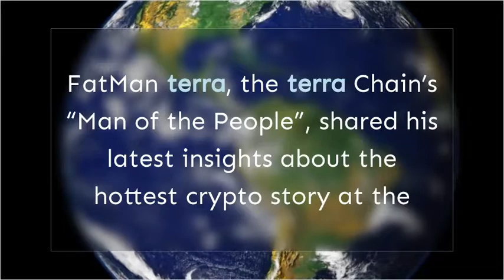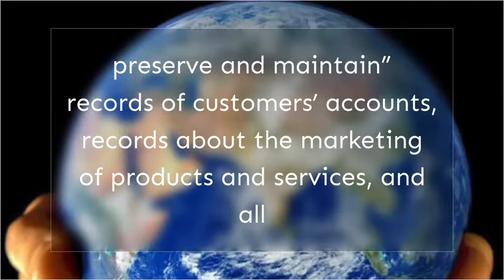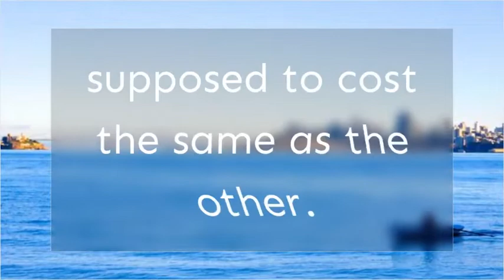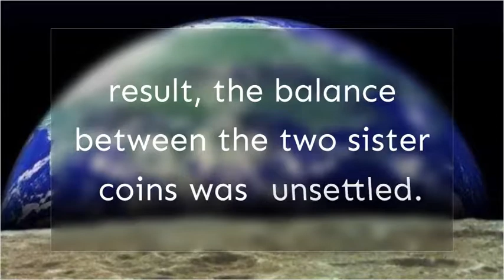Stablegains Lost $42 Million in Investor Funds in Anchor Protocol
Stablegains promising huge returns has seen investors lost their money

Key points:
00:55: FatMan terra , the terra  Chain’s “Man of the People”, shared his latest insights about the hottest crypto story at the
01:29: FatMan terra  said on Twitter that stablegains  is “in deep trouble” as it lost $42 million in funds from nearly 5,000
02:06: He noted that stablegains  received both USDC and USD from customers with a promise of a yield of 15%.
02:36: @stablegains  took USDC and USD via wire from customers promising them 15%, put it all into Anchor without telling them,
03:26: For instance, Erickson Kramer Osborne – a San Francisco Bay Area law firm – has requested stablegains  to “control
04:39: Internal and external communications regarding terra  stablecoins.
08:36: In other words, traders were depositing funds with stablegains , which then converted them to UST and deposited with the

Let me know if you have any questions in the comments section.